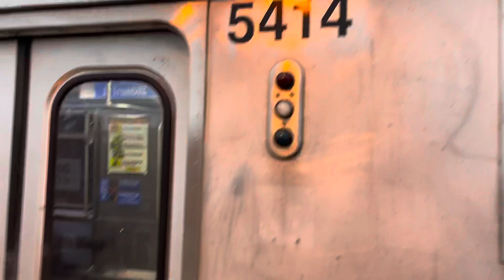CTA “L” Bombardier 5000 Series Purple Line Express Arrives At South Boulevard (Loop)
here you’ll see a 6 car set purple line express arriving at south boulevard enroute to the loop